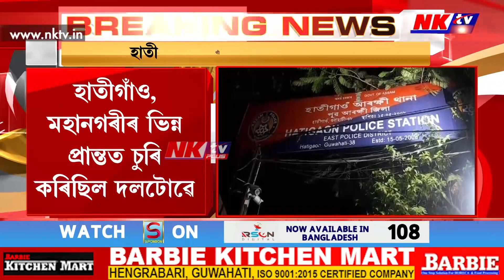হাতীগাঁও আৰক্ষীৰ জালত গভাইত চোৰৰ দল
▶️ মহানগৰীৰ ভিন্ন প্ৰান্তত চুৰি কৰিছিল দলটোৱে
▶️ ঘৰত কোনো নথকাৰ সুযোগ লৈ চলাইছিল লুটপাত